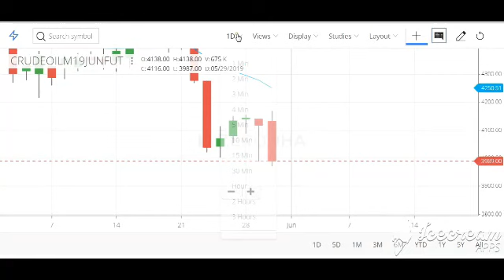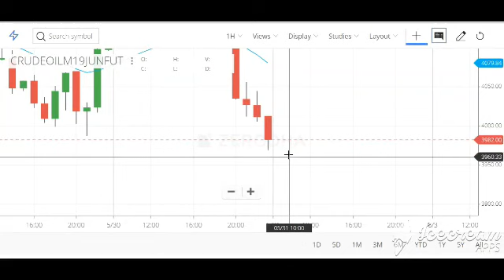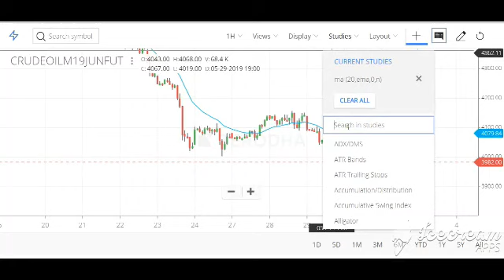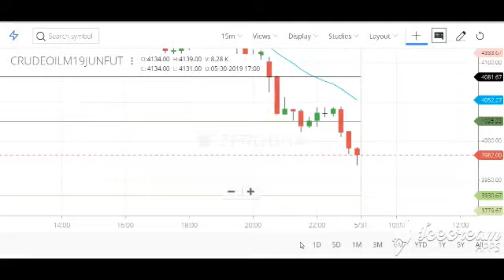Crude oil 31.05.19 Expectation